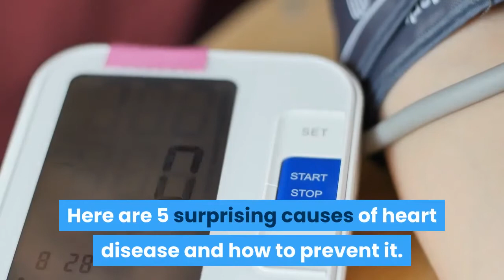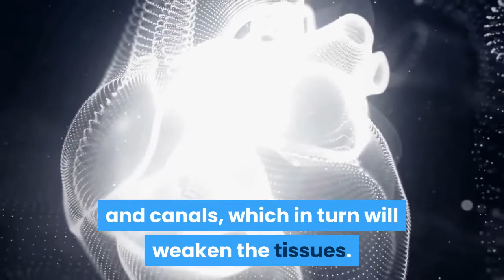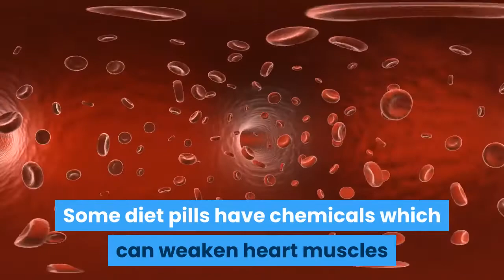5 Surprising Causes Of Heart Disease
5 Surprising Causes of Heart Disease | What to avoid not to have heart disease, 5 major things to cause heart disease.
Heart disease is known as a silent killer. Most of the time its strikes unexpectedly or is detected at deadly stages. However, early discovery is the key. Besides the obvious causes of heart disease, there are additional factors you should watch out for. Here are 5 surprising causes of heart disease and how to prevent it.